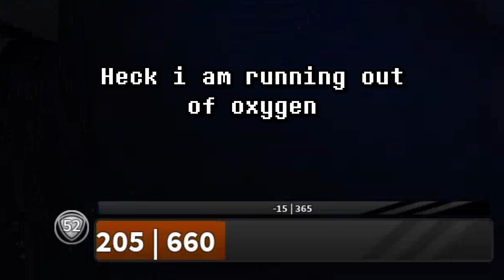Navicious is pure PAIN. (Craftwars:Path Choice Navicious Boss Fight)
Pretty tough bossfight,but most of the time you will be running in circles lmao.
Tried a new editing style on this one,hope you enjoy it!